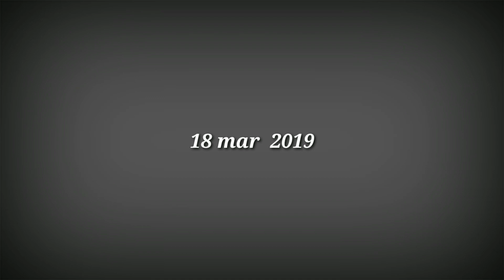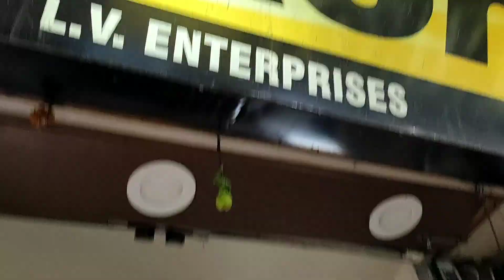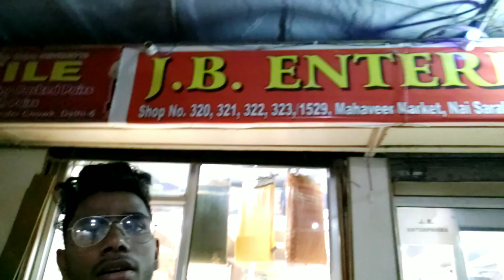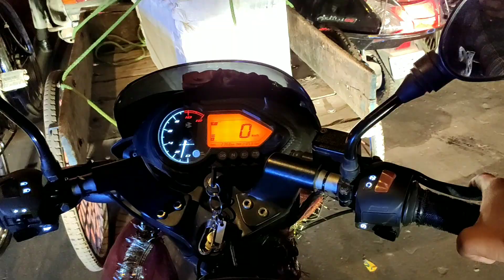Work Strat, YouTube Suspended My Last Channel But I Create New And Work In Progress